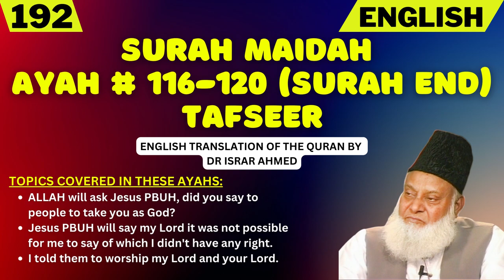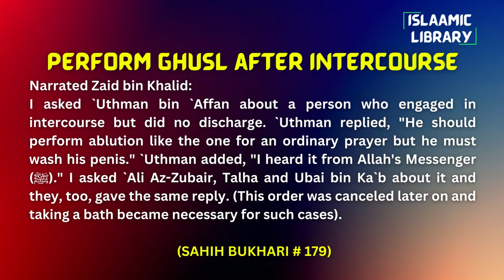Surah Maidah Ayah 116-120 (Surah End) Tafseer in English by Dr. Israr Ahmed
Bayan ul Huda, Surah Maidah Ayah 116-120 (Surah End) Tafseer in English by Dr. Israr Ahmed

TOPICS COVERED IN THESE AYAHS:
1. ALLAH will ask Jesus PBUH, did you say to people to take you as God?
2. Jesus PBUH will say my Lord it was not possible for me to say of which I didn't have any right.
3. I told them to worship my Lord and your Lord.

Narrated Zaid bin Khalid:
I asked `Uthman bin `Affan about a person who engaged in intercourse but did no discharge. `Uthman replied, "He should perform ablution like the one for an ordinary prayer but he must wash his penis." `Uthman added, "I heard it from Allah's Messenger (ﷺ)." I asked `Ali Az-Zubair, Talha and Ubai bin Ka`b about it and they, too, gave the same reply. (This order was canceled later on and taking a bath became necessary for such cases).